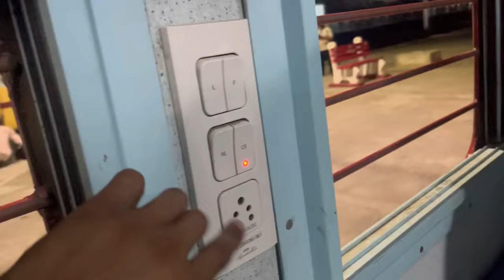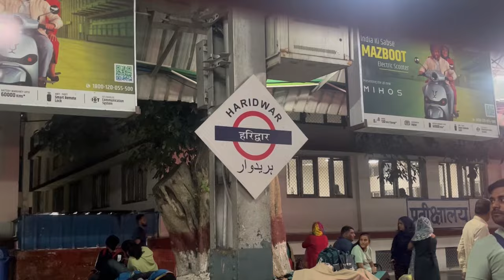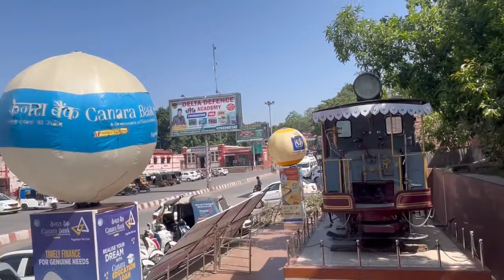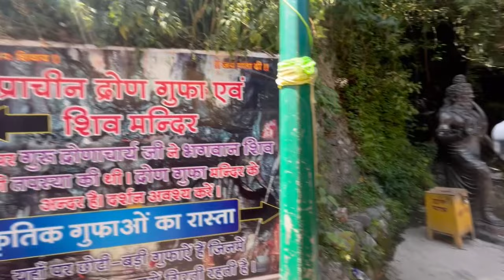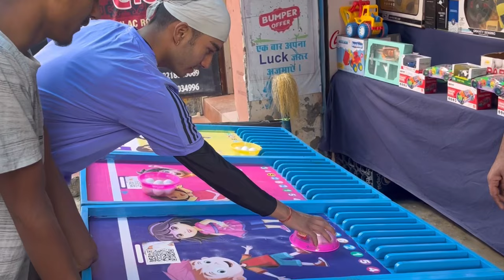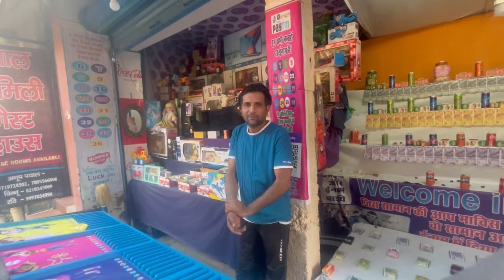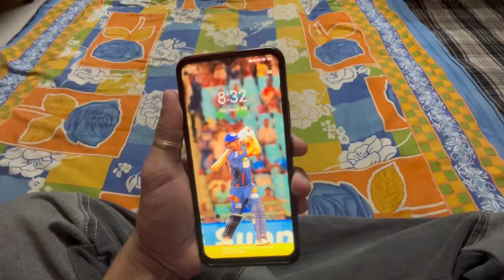Socha Nahi Tha Aisa Hoga Yaha🤩 || DOON…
My Gears :

WIRELESS MIC
BOYA M1 MIC
BOYA MM1 MIC
I PHONE 13
GORILLA TRIPOD
DIGITECH TRIPOD